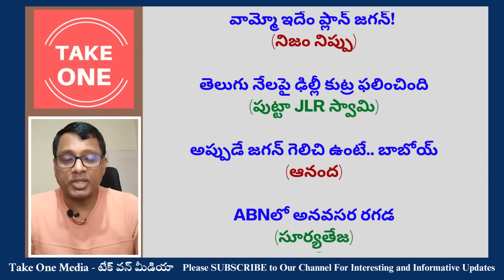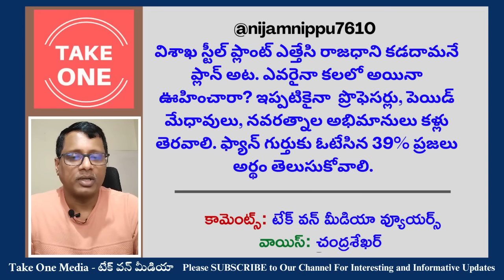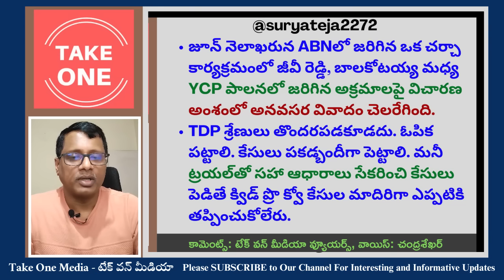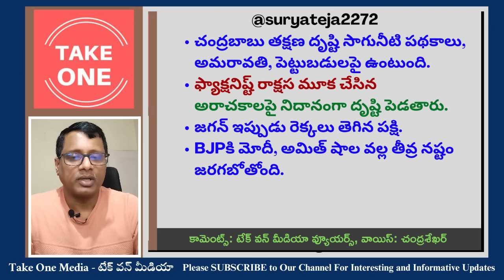వామ్మో ఇదేం ప్లాన్ జగన్ | తెలుగు నేలపై ఢిల్లీ కుట్ర ఫలించింది | ABNలో అనవసర రగడ | Take One Media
Hi.. Welcome To Take One Media YouTube Official Channel. This channel concentrates on Telugu States, Telugu Politics, Andhra Pradesh, Telangana, Latest News, Current Affairs, Tollywood, Telugu Cinema News And Other Major Developments